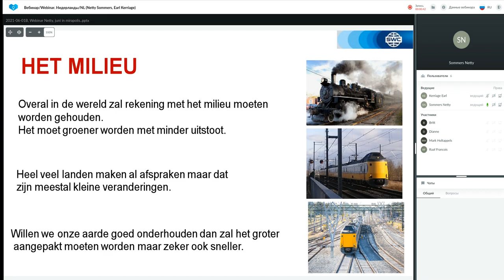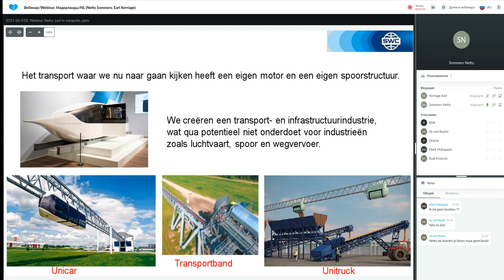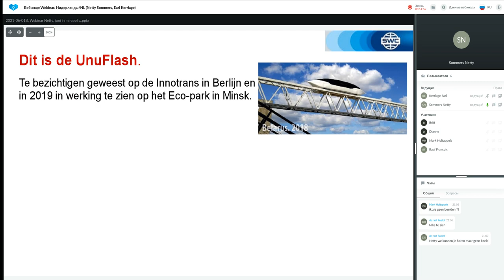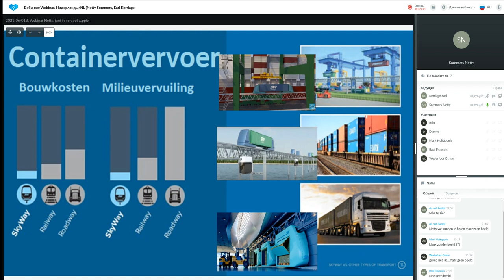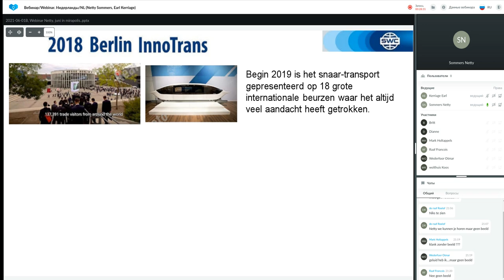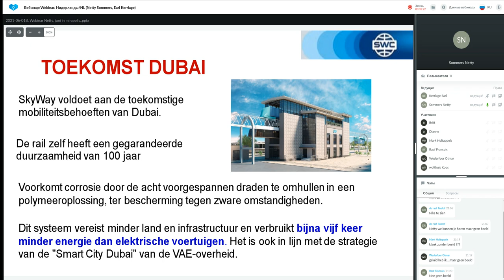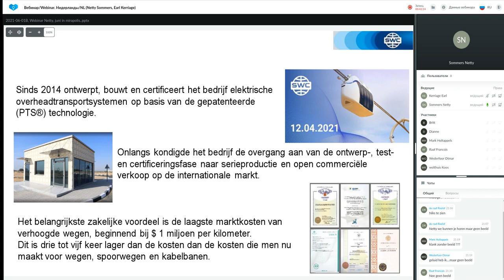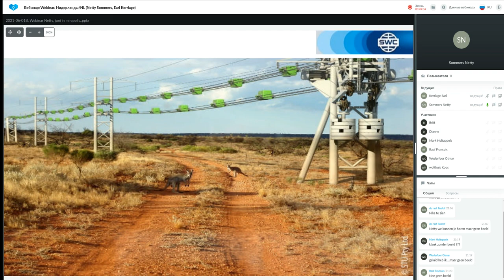Presentatie Technologie van 20.07.2021. Spreker: Netty Sommers.